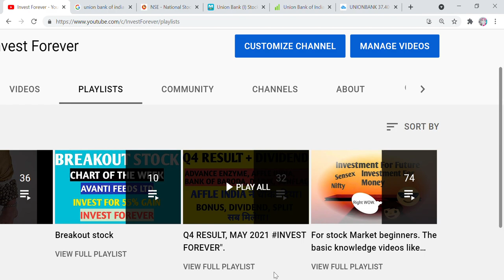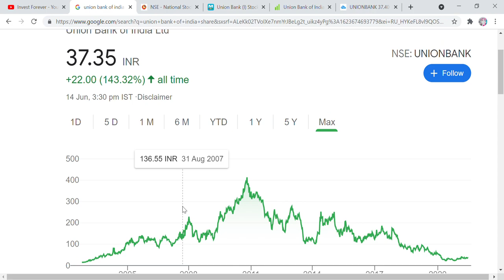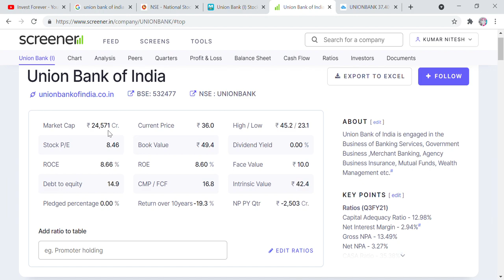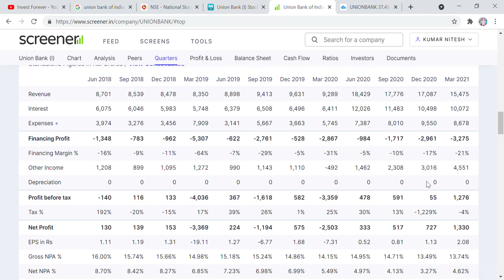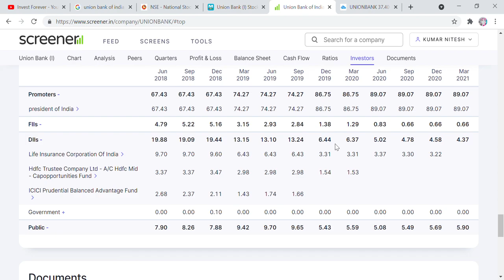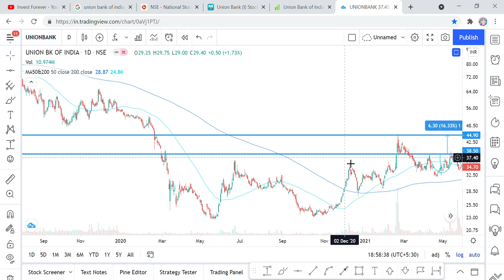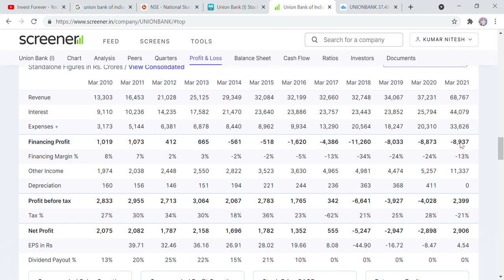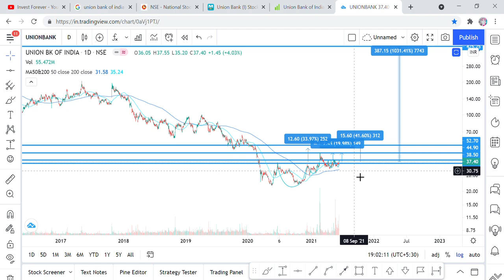BREAKOUT STOCK, UNION BANK CASE STUDY, TECHNICAL TARGETS 44, 52 .. 425 RS, CHART OF THE DAY